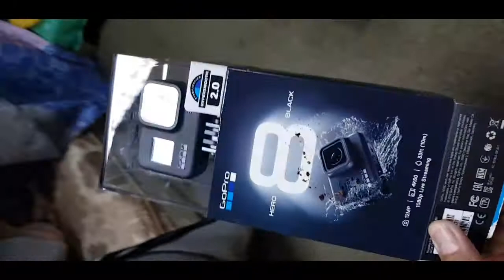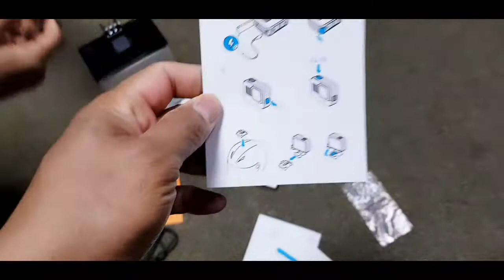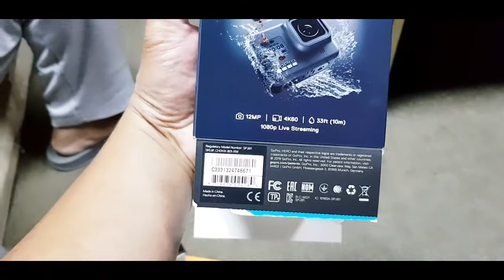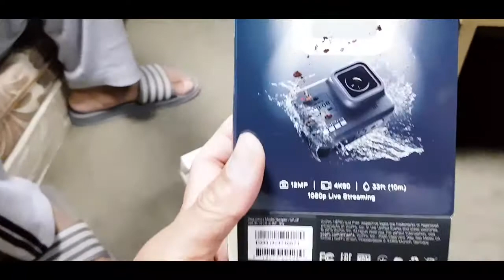GoPro Hero 8 Black Unboxing And Setup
Vlog Title:
Im glad to know your thoughts,suggestions,opinions just comments down below.